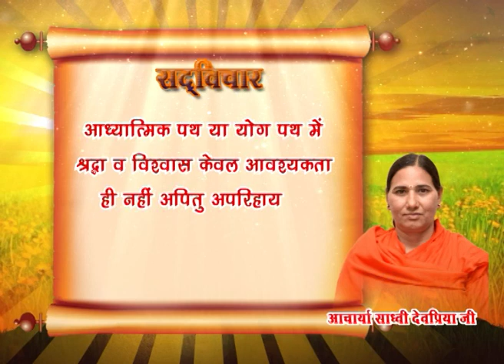सद् विचार - 135 || डॉ. आचार्या साध्वी देवप्रिया जी || वैदिक चैनल || Vedic Channel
सद् विचार - 135 || डॉ. आचार्या साध्वी देवप्रिया जी ||  ऋषि ज्ञान परम्परा वेद, उपनिषद, दर्शन, गीता, रामायण, महाभारत आदि  ग्रंथों के गहन ज्ञान का भारत का एकमात्र आध्यात्मिक चैनल " वैदिक "  प्रमुख DTH Platform एवं  cable Network  पर उपलब्ध है |